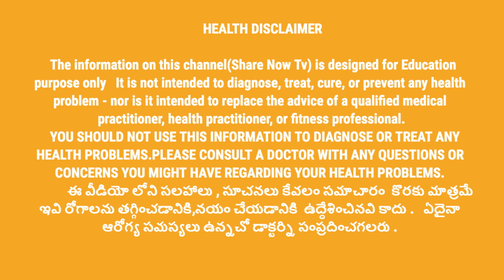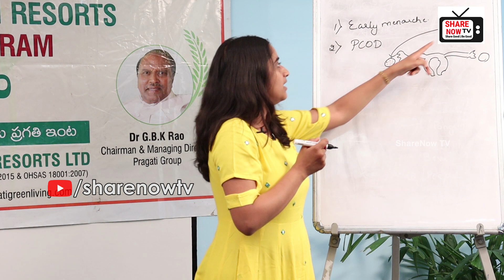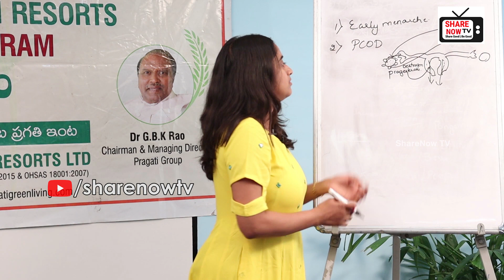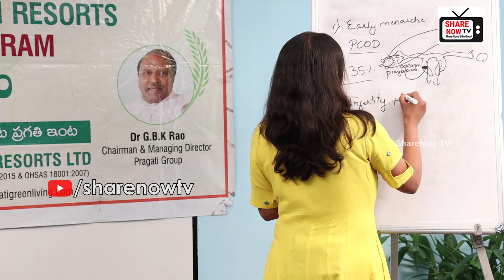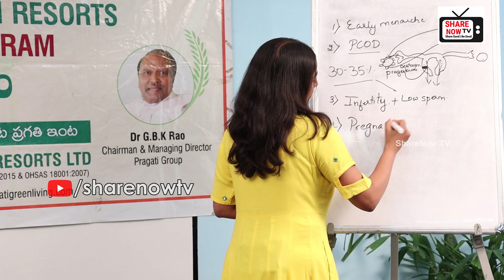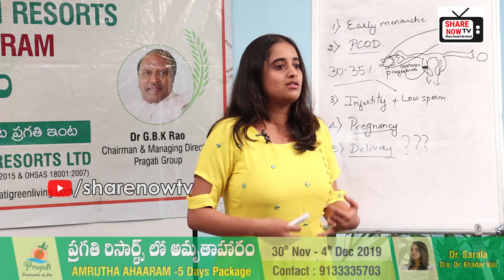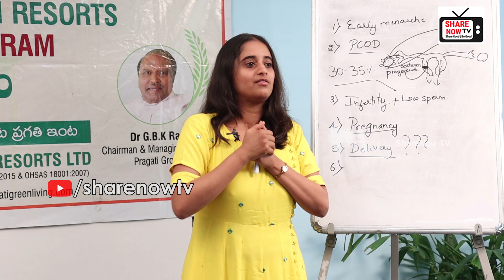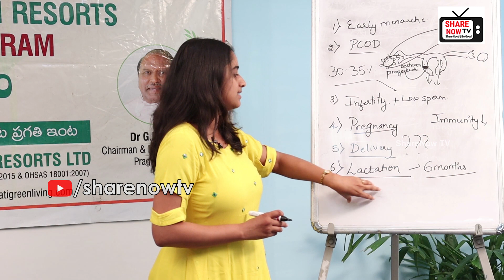PCOD సమస్యల గురించి పూర్తి వివరణ | PCOD and PCOS Causes, Symptoms and Remedies |sharenowtv|drsarala